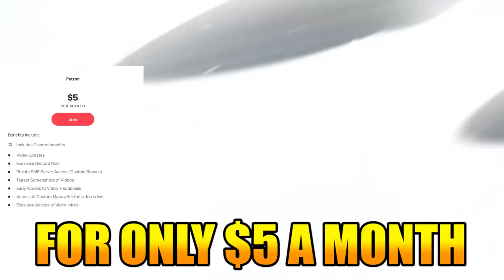I Survived 100 Days in the Abyss on Minecraft.. Here's What Happened..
I Survived 100 Days in the Abyss on Minecraft..

Looking to get CUSTOM Mobs / Bosses? Checkout my boys over at MCModels!

113% 1.14M/1M

We had 3 objectives in this "100 Days of Hardcore Minecraft in the Abyss" video. Objective 1: Craft full 'Robot Soldier Armor'. Objective 2: Eliminate the Antlionoverlord leader of the insects'. Objective 3: Defeat the Skeleton King ruler of the Northern Abyss.